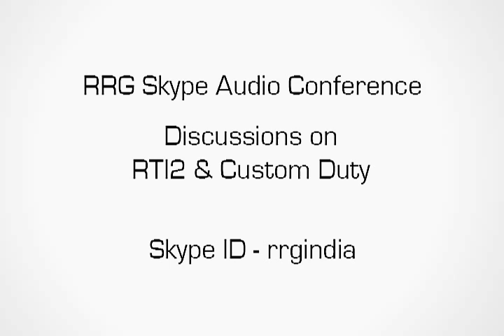Skype Conversation of Rahulbhai and Harsh on Custom Duties, RTI2 and Janlokpal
This is a skype audio conversation between Rahulbhai and Harsh Vora on RTI 2 (transparent Complaint/proposal procedure) Custom Duties and Janlokpal , mostly in English and somewhere in hindi.

Chapter 1- RTI2 / TCP

Chapter 24,26-Improving military, Engineering skills

Chapter 45,49- Janlokpal

Chapter 21- Jury System

and post.